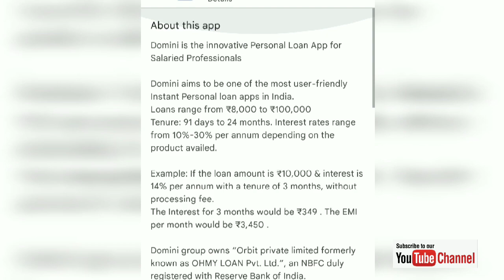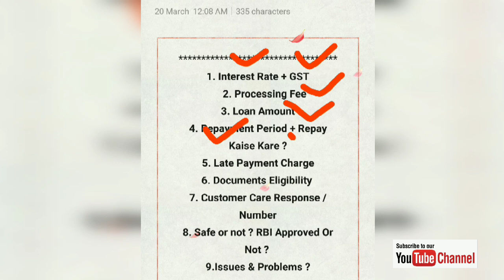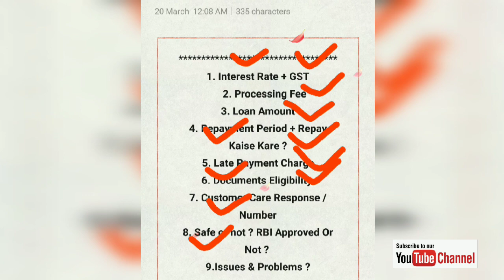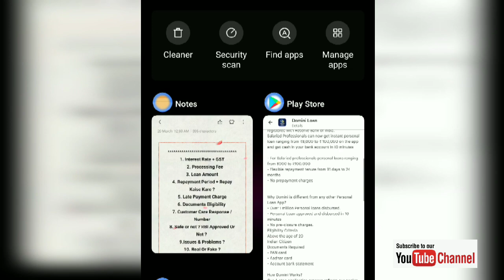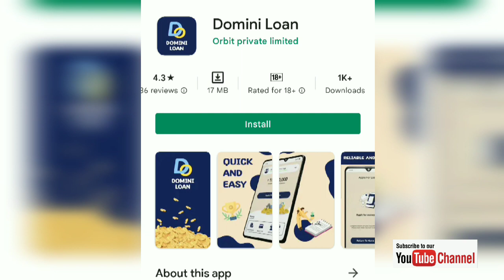Domini Loan App Review | Domini Loan App Real Or Fake ? Domini Loan App Reality Exposed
Domini loan app latest honest review in hindi, domini loan app real or fake, domini loan app complete information regarding loan apply process and loan repayment details along with domini loan app issues and problems.

Domini loan app kaisa hai, domini loan app se loan kaise le, domini loan app ke bare me jankari.

Get 100% Free Credit Card 💳 No Income Proof Required : Upto 50k Limit : Apply Below 👇

Tips For Credit Card Apply :

1. Use Adhaar Linked Mobile Number
2. Complete Full Application, Upload all documents, Complete KYC
3. Wait 24 hours for activations.

🙏 🙏 Open A Extra Online Zero Balance Bank Account To Take Loans From Instant Loan Apps.

Never Ever Use Your Primary Bank Account In Instant loan Apps. Otherwise You Will Regret Later. Some apps tries to even HACK your bank account.

Open Any Below Online zero balance Bank account within 5 minutes with only adhar and pan card 100% online. No need To Visit Branch & 100% Free Account.

🥳 If Your Age Is 25+ They Try,

Get ₹200 On Your Fi Savings Account As A Reward
Use Code : L54BH7RRDH

Use These online accounts to take loans from instant loan apps. For any 7 day loan related Issue you can always close your extra bank account online in few clicks 🤔

Also don't forget to delete all your important data from your smartphone before installing any instant loan app, your data is important.

Thanks. 😍👍